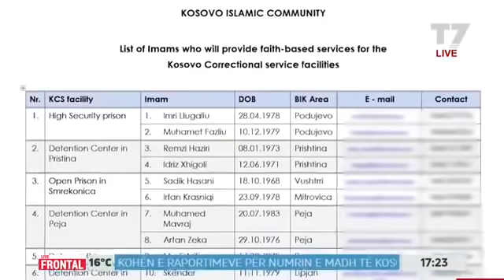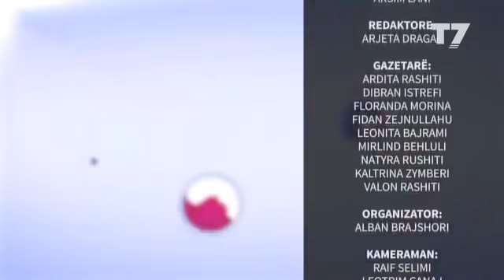FRONTAL, Valdete Daka, Gentrit Shala - 10.04.2019 | T7